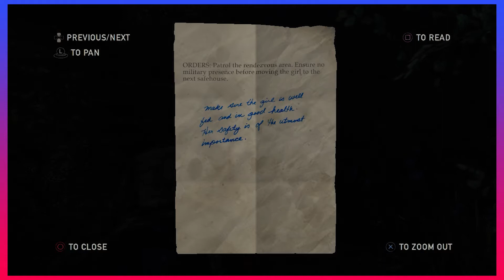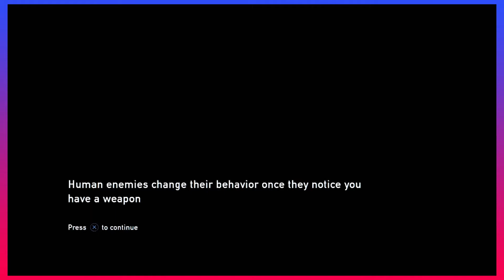The Last of Us: We will always have Texas Roadhouse - Episode 12 - Reel Gaming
That's right tess...